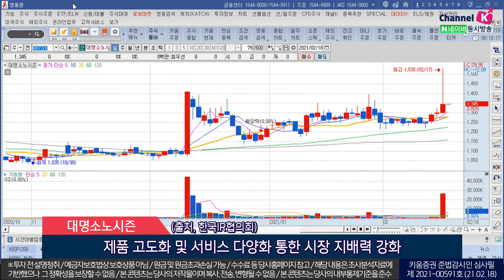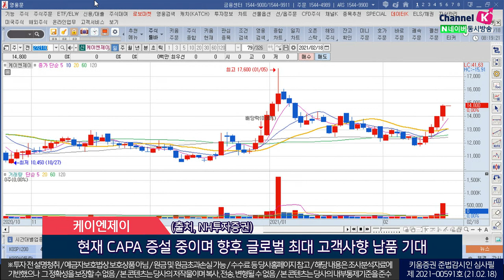케이씨씨글라스, 대명소노시즌, 케이엔제이(오늘의 관심주/21.02.18)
1. 케이씨씨글라스(344820)
 그린뉴딜 정책 기반한 그린리모델링사업에서의 창호 교체 수요증가
 동사의 매출 및 믹스 개선 효과까지 기대 가능
 견고한 인테리어 사업, 더불어 정책효과 기대되는 유리 사업…저평가 영역
 (출처, 삼성증권)

2. 대명소노시즌(007720)
 건설 및 레져용품 유통 선도기업
 기업간 전자상거래 확대 증가로 안정적인 수요확대 전망
 제품 고도화 및 서비스 다양화 통한 시장 지배력 강화
 코로나19백신 기대감으로 매출 증가 전망
 (출처, 한국IR협의회)

3. 케이엔제이(272110)
 디스플레이 제조장비 에지 그라인더와 검사장비 생산
 반도체 웨이퍼 식각공정 내 소모품 Sic 포커스링 생산
 현재 SK하이닉스내 납품 중
 현재 CAPA 증설 중이며 향후 글로벌 최대 고객사향 납품 기대